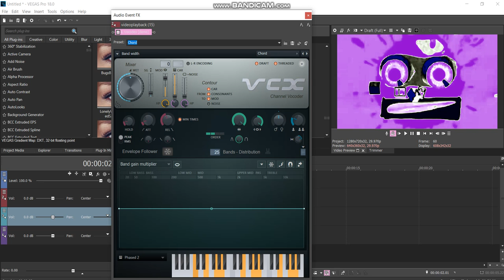How to make Phased Effect 6.4